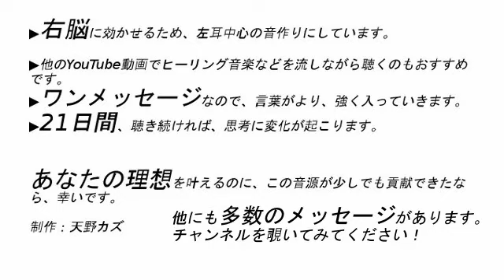【YouTube依存症】YouTuberの動画は面白くない【BGMなしアファメーション】